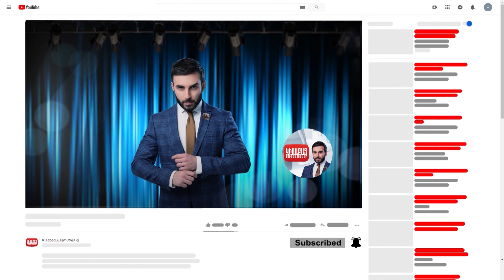Hrdehvats Erazanqner anons / Kisabac Lusamutner 14.01.2020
Ամբողջական թողարկումը դիտեք միայն կայքում:
ՀՐԴԵՀՎԱԾ ԵՐԱԶԱՆՔՆԵՐ - Հրդեհից հետո Սարգսյաններն առաջին անգամ Հրաչ Մուրադյանին կհամարձակվեն պատմել դրա մանրամասները… ինչո՞ւ են նրանք կորցրել իրենց տունը:
Դիտեք հունվարի 14-ին 22:00-ին ԿԻՍԱԲԱՑ ԼՈՒՍԱՄՈՒՏՆԵՐԻՑ ներս: